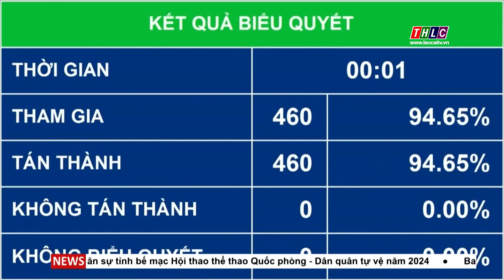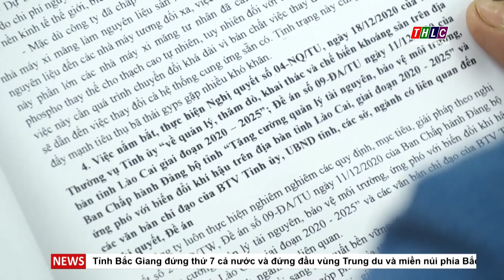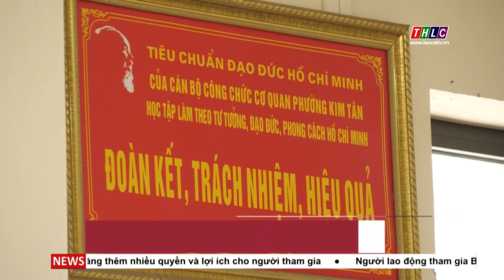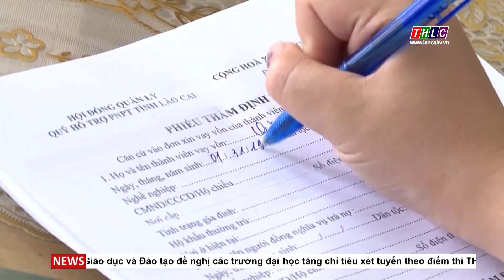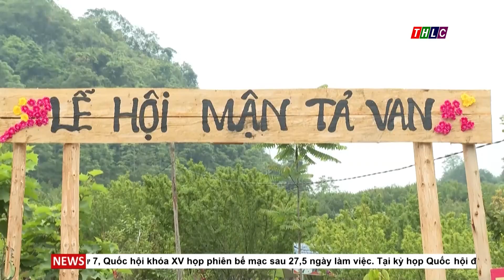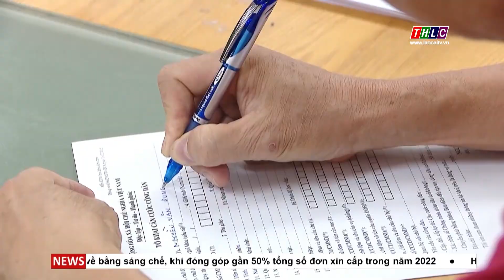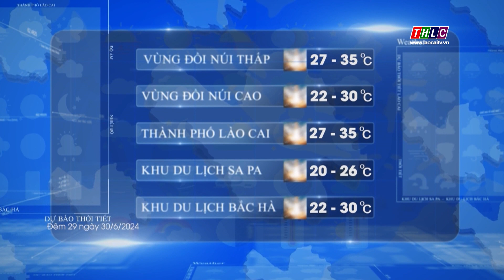Thời sự Lào Cai 19h50 (29/6/2024) | THLC